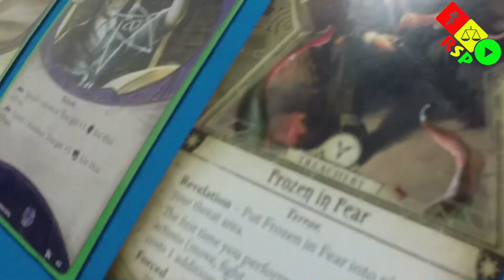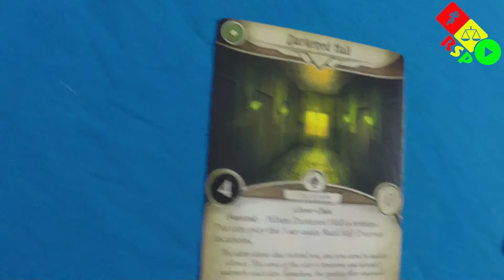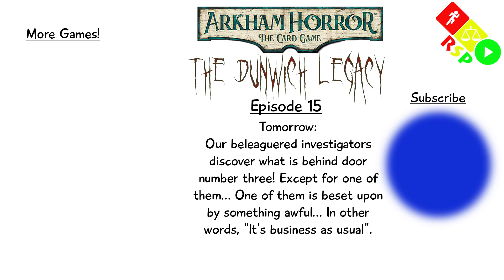Arkham Horror The Dunwich Legacy Episode 15 - Ready, Steady, Play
This this episode our investigators are gambling for clues. Will their numbers come up? Or will it be a wash out? Looks like things might work out alright as a new discover is made...

Players:
Michael Dennis as Rex Murphy
Barry Smith as Jenny Barnes
Danny Bergel as 'Ashcan' Peter